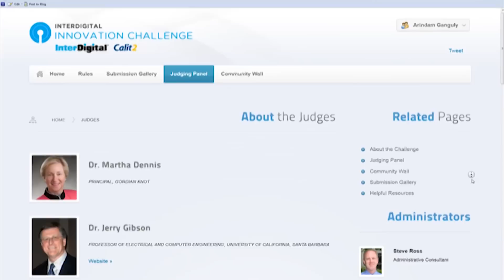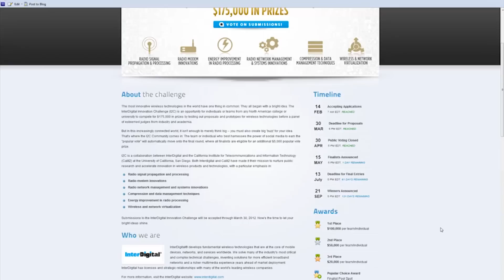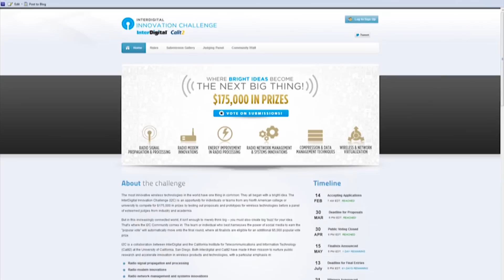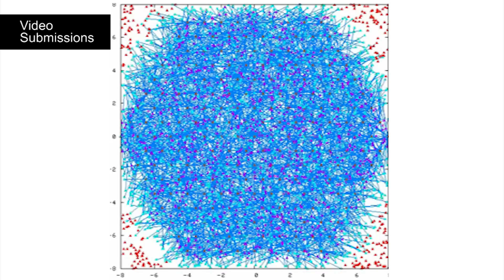InterDigital Innovation Challenge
InterDigital (NASDAQ: IDCC) and the University of California, San Diego division of the California Institute for Telecommunications and Information Technology (Calit2) announced the launch of the InterDigital Innovation Challenge (I²C), an engineering competition that aims to discover breakthroughs in advanced wireless technologies.

The I²C is open to individuals or teams from any North American college or university. Participants are required to submit a proposal explaining the technical and commercial viability of their idea in the area of radio signal propagation and processing, radio modem innovations, radio network management and systems innovations, compression and data management techniques, energy improvement in radio processing and/or wireless and network virtualization.